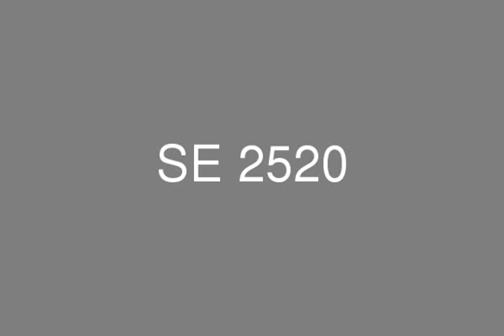شالية 150م للبيع بكمباوند لافيستا الساحل الشمالي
شالية 150م بكومباوند لافيستا الساحل الشمالي بتشطيب سوبر لوكس  تسايم فوري يتكون من : ريسيبشن 3 قطع , مطبخ مفتوح , غرفة رئيسية بحمام , 2 غرفة نوم , حمام و 3 تراس